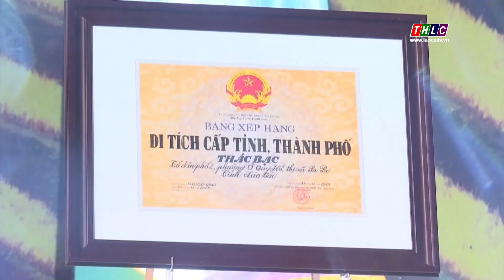Ấn tượng chương trình khai mạc Lễ hội mùa thu Sa Pa | THLC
Laocaitv.vn - Tối 30/8, UBND thị xã Sa Pa tổ chức khai mạc Lễ hội mùa thu Sa Pa năm 2024 với chủ đề "Sa Pa mùa vàng" và đón nhận Bằng di tích danh thắng cấp tỉnh đối với Thác Bạc và đỉnh Fansipan. Dự lễ Khai mạc có lãnh đạo một số sở, ban, ngành, địa phương của tỉnh; lãnh đạo huyện Mù Căng Chải, Yên Bái; Ban tổ chức cuộc thi Hoa hậu du lịch Việt Nam, các hoa hậu, á hậu du lịch 2024 cùng đông đảo Nhân dân, du khách trong và ngoài nước.